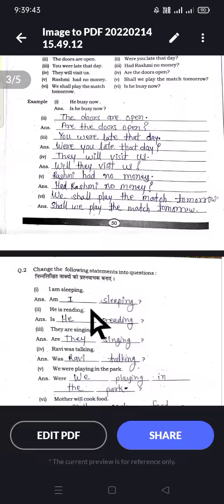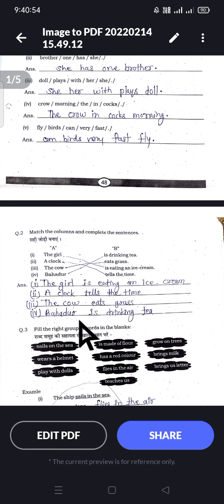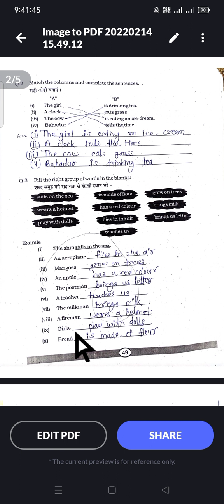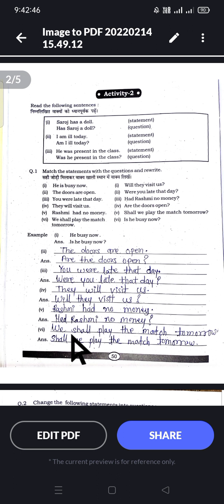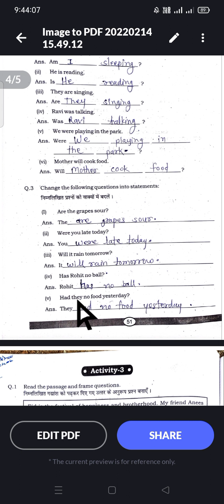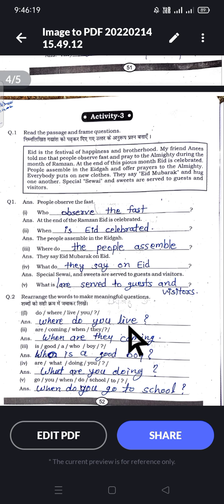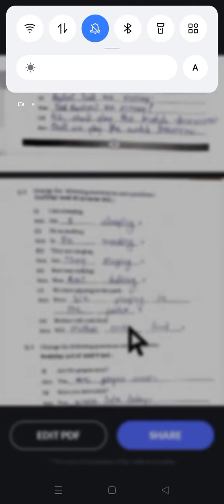ब्रिजकोर्स2022,कक्षा_6वी,विषय_English पेज_60_66,Activity_01 से 03 तक,लर्निग आउटकम्स पर आधारित bridg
ब्रिजकोर्स,कक्षा_6वी,विषय_English पेज_Activity_01 से 03 तक,लर्निग आउटकम्स पर आधारित bridgecour
लर्निंग_आउटकम_पर आधारित_ब्रिज_कोर्स
ब्रिजकोर्स,कक्षा_6वी,विषय_English पेज_54_58,Activity_01 से 03 तक,लर्निग आउटकम्स पर आधारित bridgecour